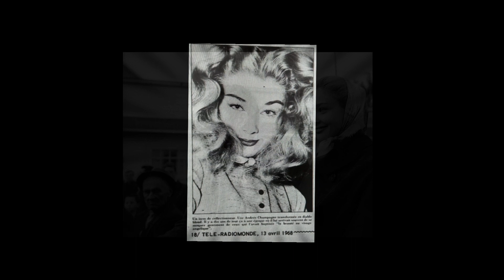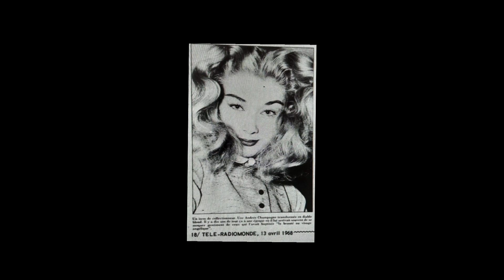Andrée Champagne ( Donalda ) Tiens - album : Cocktail franco-canadien vol. 2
Andrée Champagne
Tiens
R. Lucchesi / E. Franca / C. Netto
album :  Cocktail franco-canadien    vol. 2